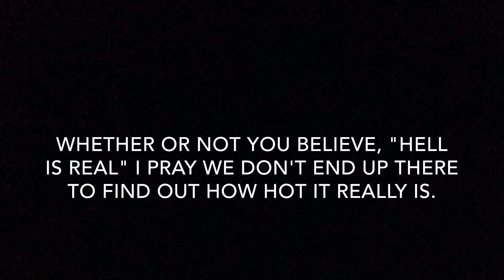It Burns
Skit by Hodion... Now what in the world did i say to deserve this ...